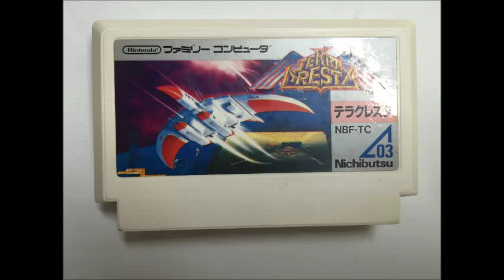【懐かしのレトロゲーム(ファミコン(NES))170】 テラクレスタ（TERRA CRESTA） NES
ゲーム機種：ファミリーコンピューター(NES)
ゲームソフト：テラクレスタ（TERRA CRESTA）
メーカー：日本物産
年式：1986年
ジャンル：シューティング